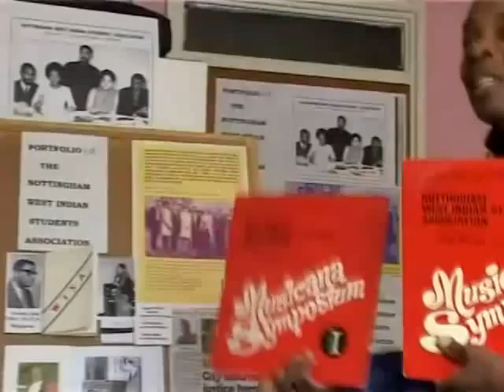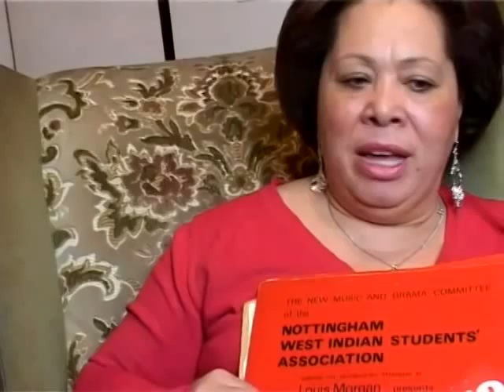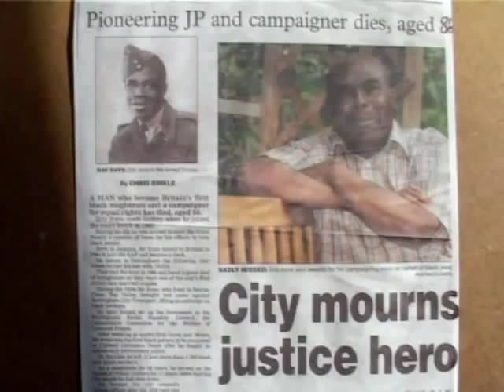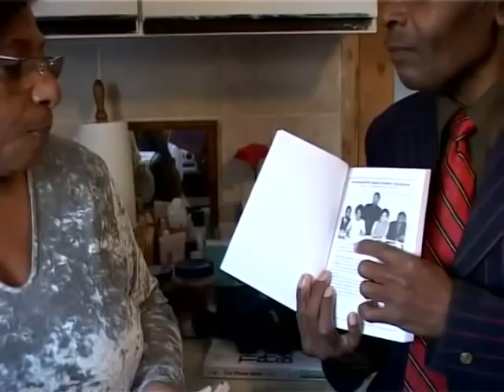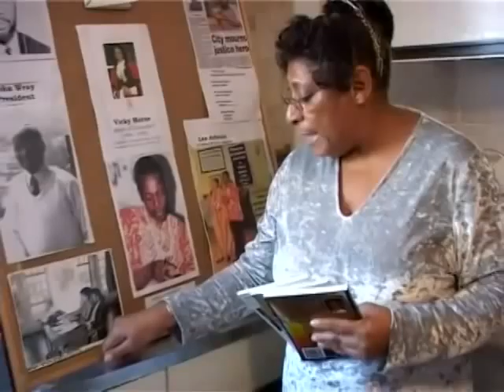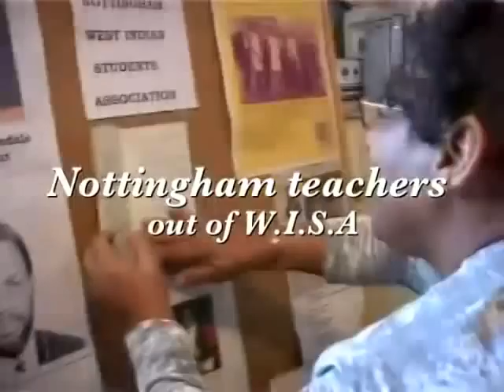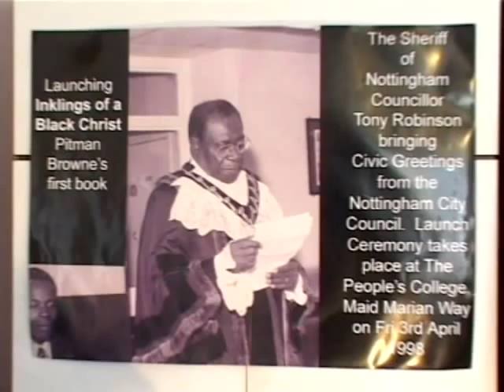Pitman's Presidency!! Nottingham West Indian Students' Association - Pt2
Says Pitman Browne: "This is the foundation organisation responsible for fielding me as a script writer, composer, pianist and spokesperson!"

1966 saw the rapid rise of the Nottingham West Indian Students' Association led by Milton Crosdale and John Wray.

Pitman Browne was elected President in 1967.  He now sums up the 5-year span of a historic era championed by young people who sought to express themselves through education and culture.

An overview is given by Milton Crosdale who accords glowing tributes to Ainsley Deer, former Editor of WISA (a run-by-us magazine). Lee Arbouin provides a running commentary practically all the way through. She starts by paying tribute to Pitman's Presidency: "You did some ground-breaking work, yes you did ... you have vision!!"

Lee Arbouin then talks about her own achievement in becoming a teacher through to becoming an Inspector of Schools, eventually setting-up educational support systems in the UK cities of Nottingham, Sheffield, and London.

Pitman pays respect to the late Eric Irons O.B.E. who was instrumental in helping to set up the association. George Leigh and George Powe are also praised for being active, especially in their advisory capacities as community leaders.

Shirnet Marriot reflects on the development of drama skills through the W.I.S.A.-inspired Musicana Symposium.

Pitman in continuing the Role-of-Honour maiden speech, pays tribute to John Wray, Ainsley Deer, Neville Ballin, Cecile Henry, Winsome Henry, Vicky Morse, Errol Carbon and others.

Finally, John Wray speaking on the net all the way from Jamaica, pays tribute to Pitman's Presidency.